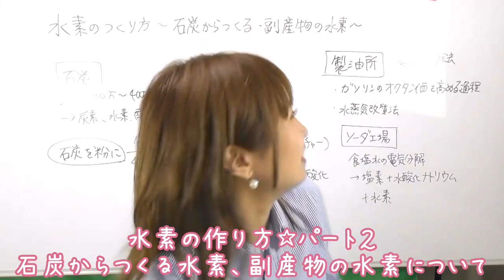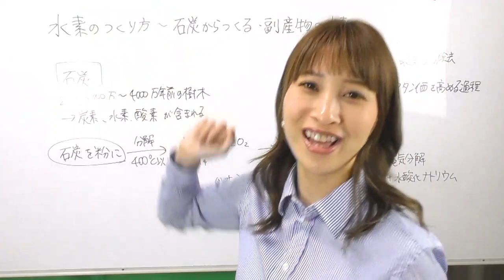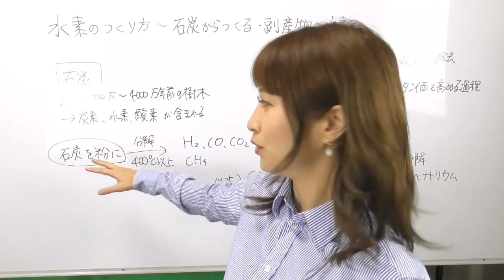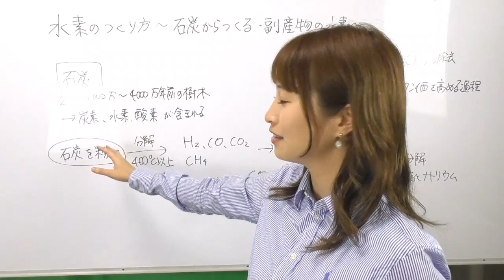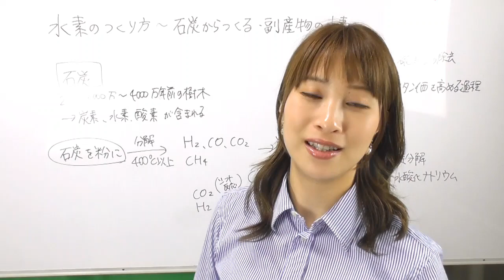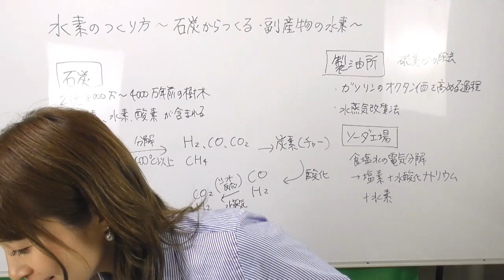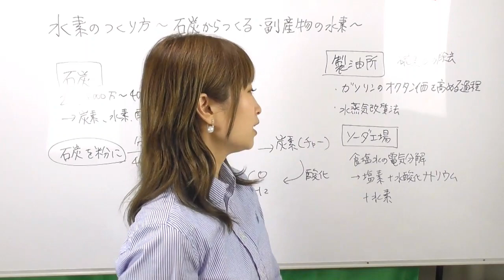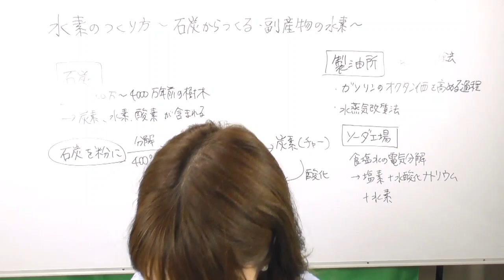水素の作り方２～石炭から作る水素と副生物の水素～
水素シリーズ☆水素の作り方２～石炭から作る水素と副生物の水素～

水素は石炭からも作られます☆
石炭からの場合は細かい粉にした石炭を高温にすることで水素が発生します！
さらに工場での副産物としても作られています☆